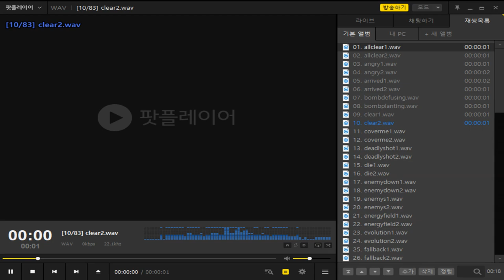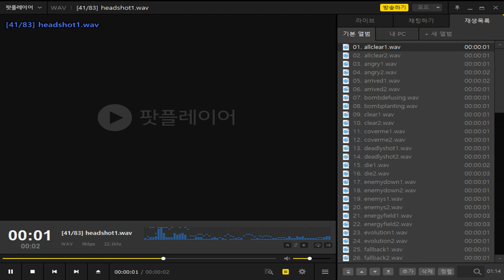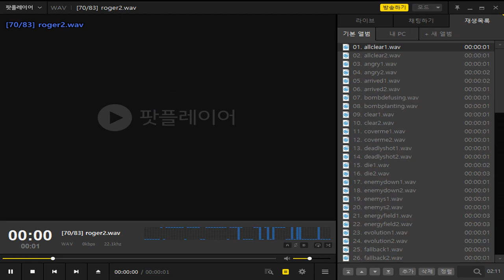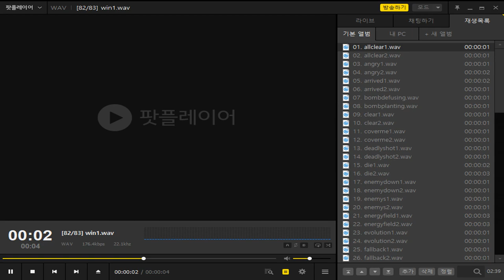[카스온라인] 칼라엘 보이스 모음